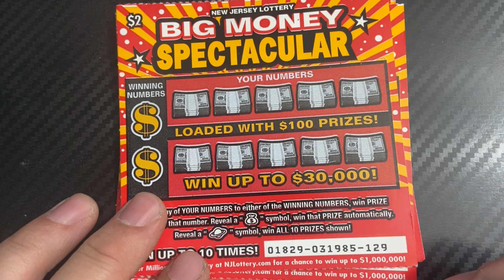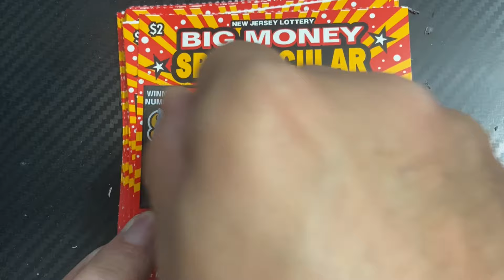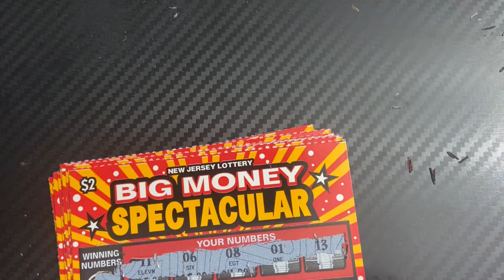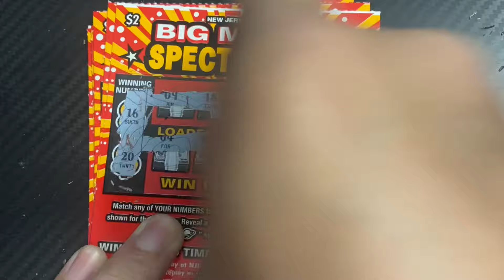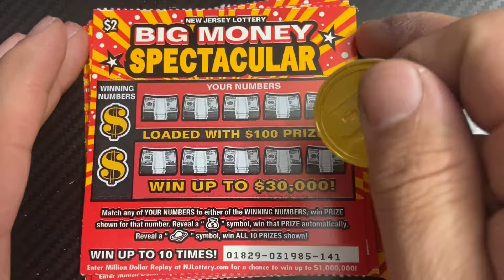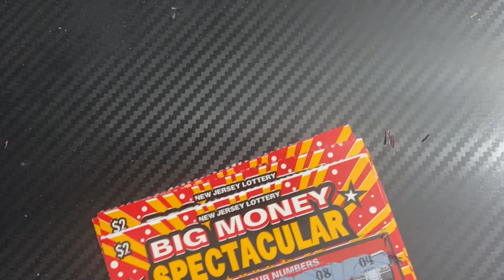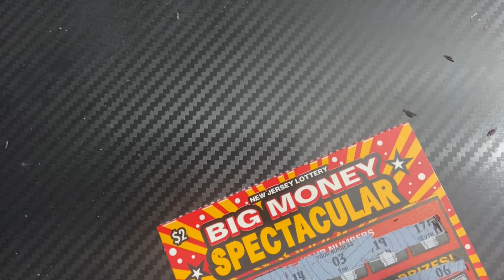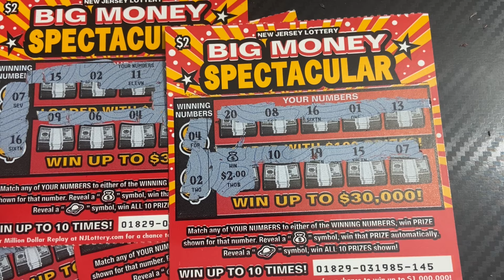💰Big Money Spectacular $42 Session NJ Lottery💰